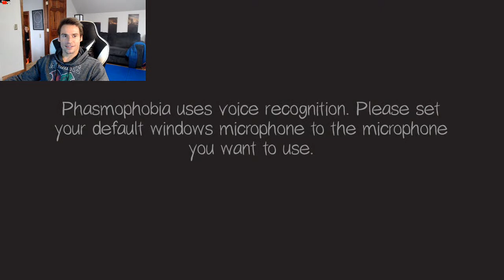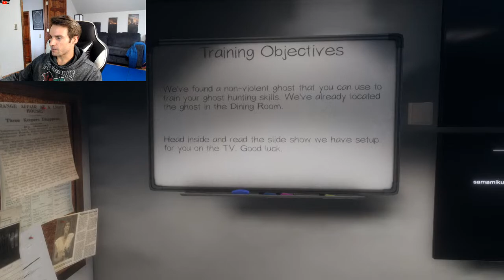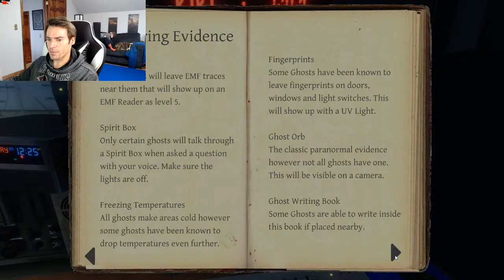Phasmophobia Till I Cry